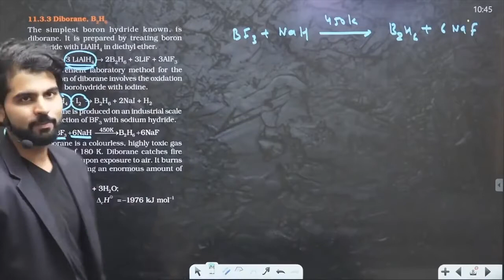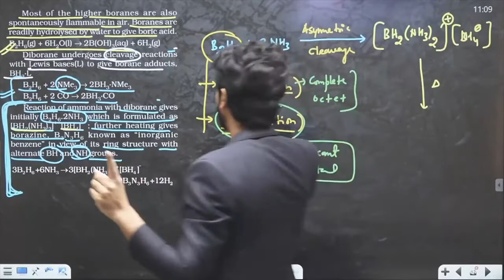Episode -3 Funny moments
Limited Stock
Pre-order Q Bank NCERT Nichod Biology from Amazon
Limited Stock

Driven​ByDoctors
best​ bookforneet
best​ bookforneetquestions
biology​neet
biology​nichod
cellsious​booknichod
cellsius​ncert
chemistry​neet
chemistry​neetncert
chemistry​nichod
chemistry​nicho book
doctor​books
ncert​biology
ncert​bookchemistry
ncert​chemistry
ncert​nichod
ncert​nichodbiology
ncert​nichodbiologyneet
ncert​nichodcelsius
ncert​nichodchemistry
ncert​nichodqbank
neet​kaka
neet​kakachemistry
neet​kakajee
neet​nichod
neet​nichodbook
neet​nichodchemistry
neet​previous year
neet​questions
q​bankforneet
question​bankforneet
ncert​nichodbook
ncert​nichode
ncrt​nichod
celsius​ncertchemistrynichod
ncert​nichid
ncert​nichodchemistrybook
ncert​nichodneet
ncert​nichodq
ncert​nichodo
ncert​nichor
ncert​nichorchemistry
ncert​nichord
ncert​nochod
ncert​qbank
neet​nichodchemistry
ncert​nicod
ncrt​nishod
neet​nichode
ncert​chemistry
neet​ncert books
chemistry​ book
doctor​ books